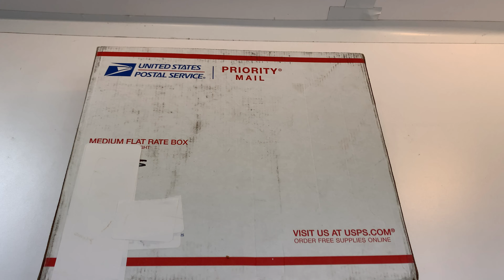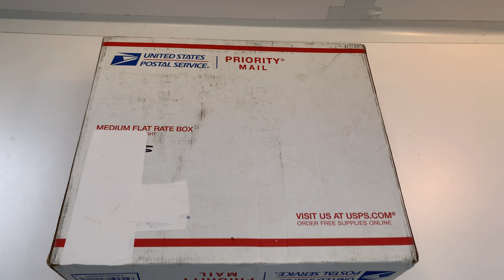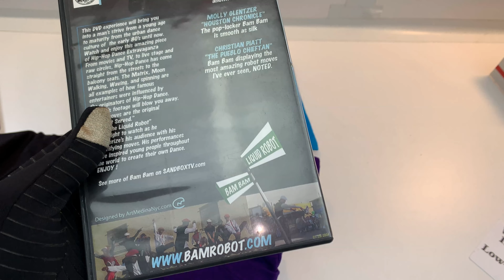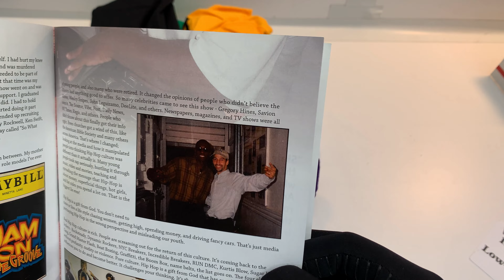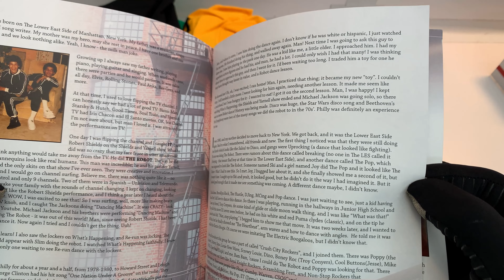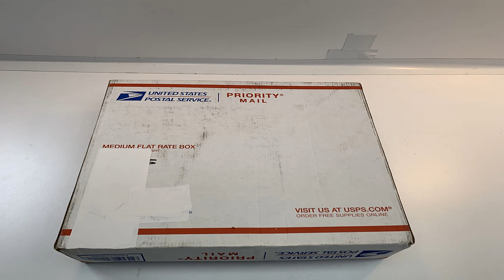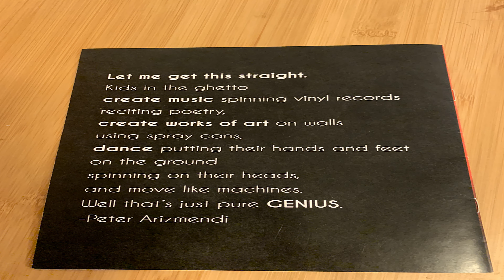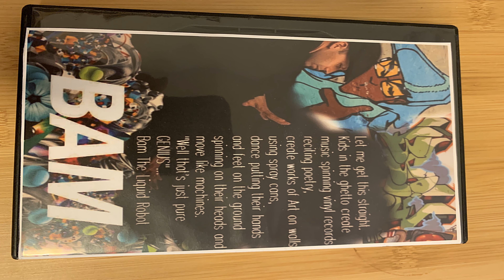BAM BAM Clothing Fresh Academicz Break Popping Dance Studio of 02